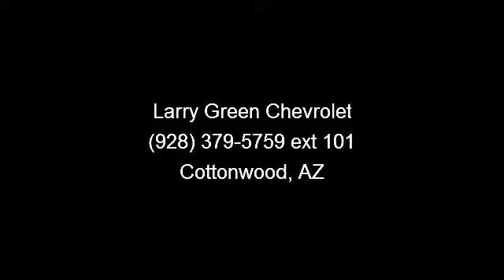2011 Chevrolet Aveo - Larry Green Chevrolet - Cottonwood, A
This is the one that doesn't like gas stations, only 8400 miles and still under full warranty, 1.6 4 cyl., engine, auto transmission, air cond., power windows, locks, tilt wheel, cruise control and stereo with c/d player. Come see us at larrygreenchevrolet.com